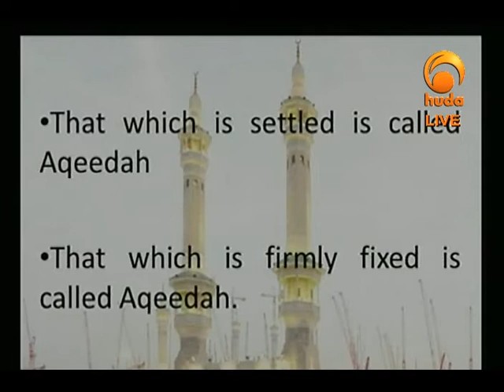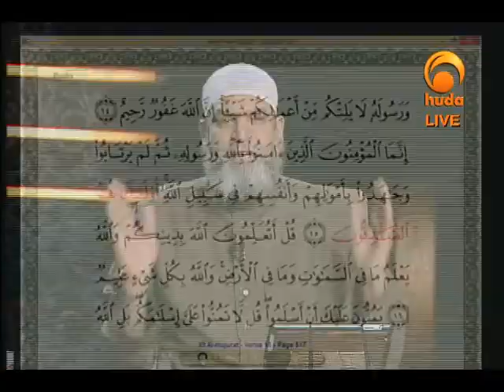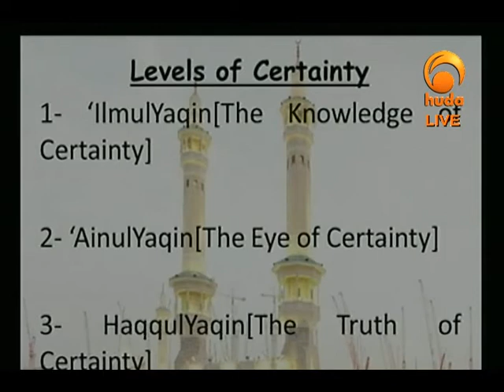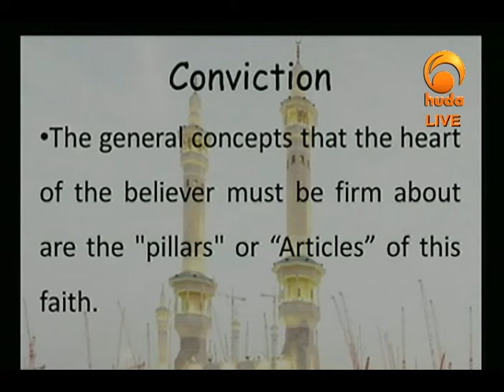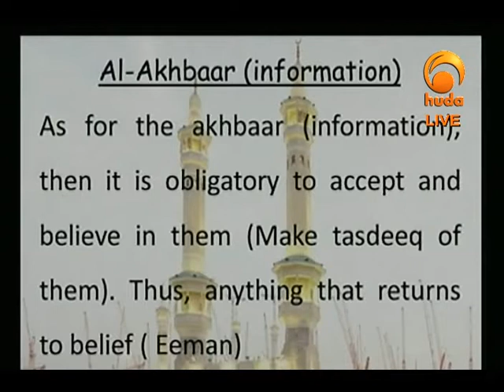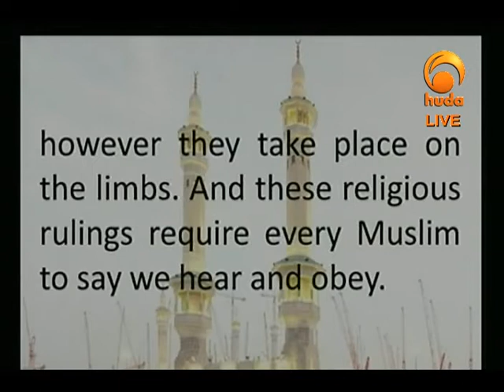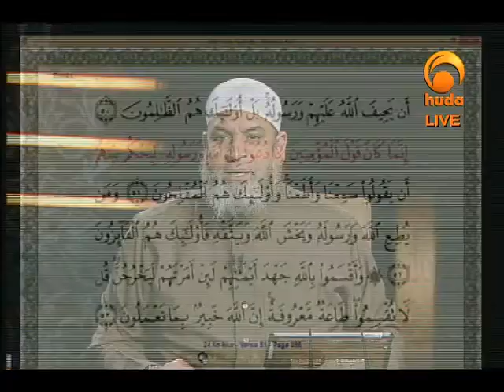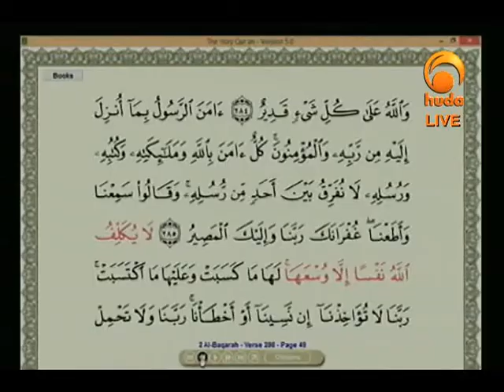Aqeedah Matters (3): What Does Aqeedah Means (2)?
A program concerned with the explanation of Islamic belief, the names & attributes of Allah Almighty, presented by Sh. Karim Abu Zaid